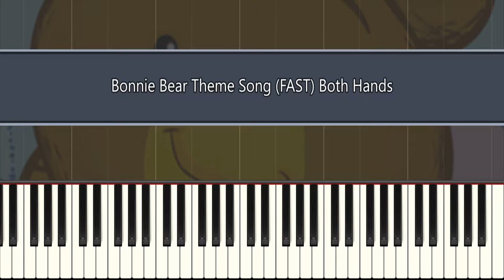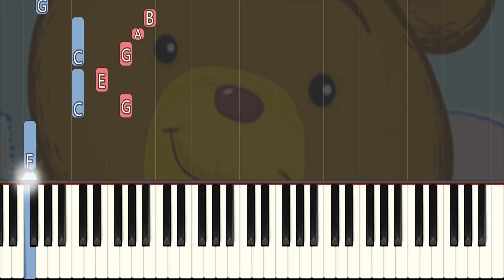Bonnie Bear Theme Song (FAST) Both Hands Easy Piano Tutorial